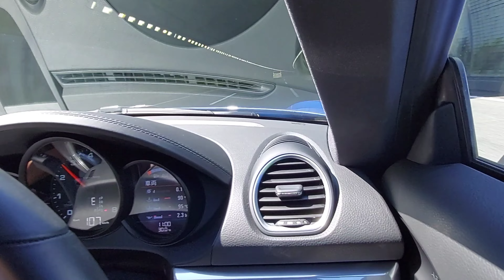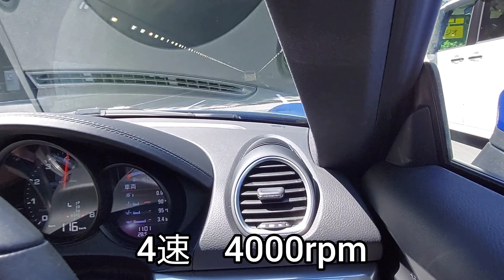ポルシェ718ケイマンで新東名高速道路を120km/hで走行中、各ギアのエンジン回転数を調べてみた。PORSCHE 718Cayman POV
新東名高速道路の制限速度120km/h区間を愛車であるポルシェ718ケイマンで走行中、各ギアにおけるエンジンの回転数を調べてみました。